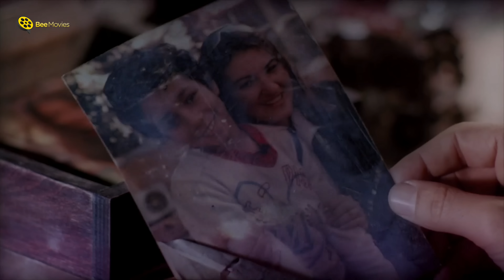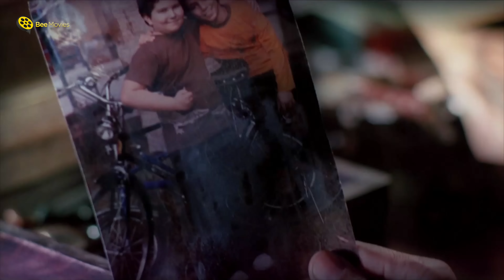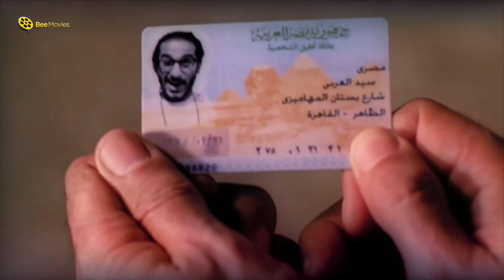ضحك السنين على احمد حلمي وإدوارد 😂😂 لما اتقابل صاحبك الامريكي بعد زمن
Assal Eswed | Bittersweet | Asal Eswid
░ فيلم عسل إسود | بطولة أحمد حلمي وإيمي سمير غانم | Assal Eswed  : ░

يتحدث الفيلم عن مصري سيد العربي احمد حلمي الذي ترك مصر وهاجر إلى أمريكا مع والديه وهو في العاشرة من عمره، وبعد عشرين عاما يعود لبلده ولديه رغبة في الاستقرار بها بعد وفاة والديه ويواجه العديد من المفارقات الناتجة عن اختلاف الزمن والثقافات حيث يحمل جواز سفر أمريكي وهو ما يجعل الجميع يتعامل معه معاملة حسنة إلى أن يتعرض لحادث يفقد فيه هذا الجواز فتتغير معاملة الجميع معه إلى النقيض فيقرر التمرد على هذا الوضع

بطولة:
( أحمد حلمي ( مصري سيد العربي
إدوارد (سعيد تختخ )
إنعام سالوسة ( أم سعيد )
يوسف داوود ( عم هلال )
لطفي لبيب  (راضي )

░  Assal Eswed - Movie: ░

A 30-year-old Egyptian goes back to Egypt after living in America for 20 years, but he has a hard time coping with the difference, especially after he loses his identity and all his money and becomes stuck in Egypt.

Stars :
Ahmed Helmy .. Masri Sayyed El-Arabi
Aimi Samir Ghanem ... Merfat
Idward ... Said

الحركة دي احمد حلمي افلام احمد حلمي هوصلك حتى لو عارف احمد حلمي انا لما حبيبتي هتكبر احمد حلمي كلمات واحد تاني احمد حلمي انا مش هخاف المرة دي احمد حلمي زكي شان احمد حلمي فيلم كامل اعلان احمد حلميx large احمد حلمي فيلم مطب صناعي كامل احمد حلمي hdاغاني احمد حلمي قوم بليل لا اوم بالصبح احمد حلمي افريقيا احمد حلمي احمد حلمي زكي شان

فيلم عسل اسود كامل
فيلم عسل اسود احمد حلمي
فيلم عسل اسود مترجم بالانجليزية
احمد حلمي
فيلم احمد حلمي وهو امريكاني
فيلم احمد حلمي
فيلم احمد حلمي وحسن حسني
ايمي سمير غانم
واحد تاني
فيلم واحد تاني
افلام احمد حلمي عسل اسود كامل